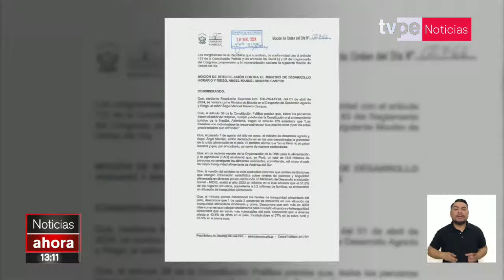Presentan moción de interpelación contra ministro Ángel Manero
EnVivo 🔴 Entérate de lo último del acontecer nacional e internacional en NoticiasAhora junto a Omar Figueroa.